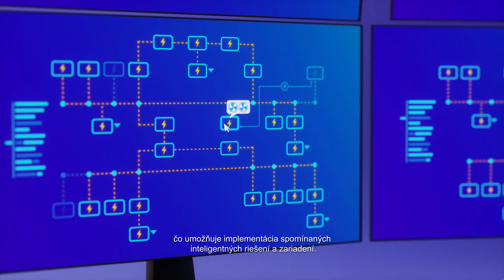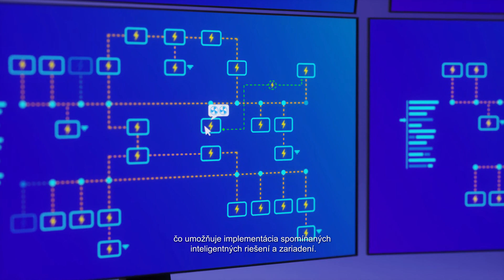Danube InGrid - projekt spoločného záujmu (PCI)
V tomto roku sa rozbieha PCI projekt budovania inteligentnej sústavy Danube InGrid (Danube Intelligent Grid), vďaka ktorému vznikne rozsiahla prepojená energetická infraštruktúra. Projekt Danube InGrid je výsledkom spolupráce dvoch slovenských spoločností – Slovenská elektrizačná prenosová sústava, a.s. a Západoslovenská distribučná, a.s., a maďarského prevádzkovateľa distribučnej sústavy E.ON Észak-dunántúli Áramhálózati Zrt. PCI projekty predstavujú kľúčové infraštruktúrne projekty, ktorých cieľom je prepájanie európskych energetických systémov a dosahovanie energetických a klimatických cieľov EÚ.